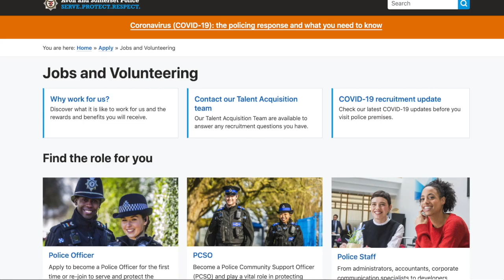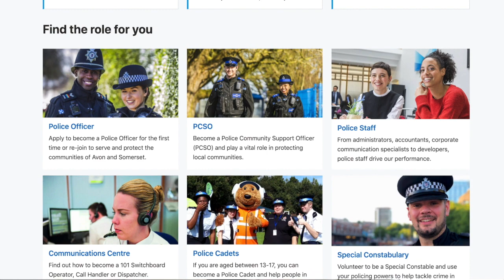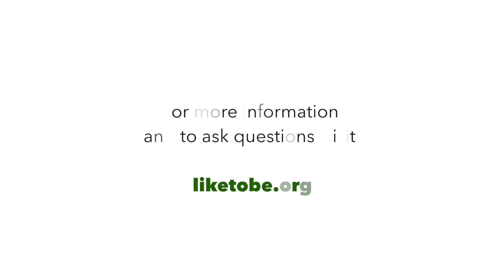Deepack Kenth - Police Officer, Avon and Somerset Police | TIC Talks